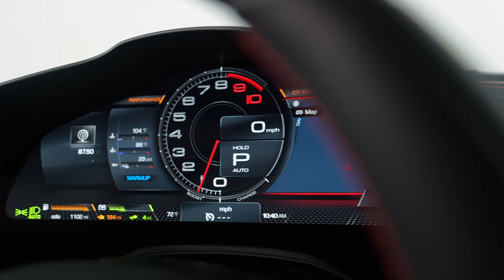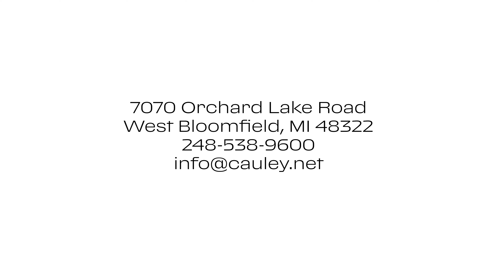2022 Ferrari SF90 Stradale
Cauley Ferrari of Detroit is excited to offer you this 2022 SF90 Stradale finished in sinister Nero Opaco over a Nero interior with Rosso accents. It is rare to find an Opaco (matt) painted SF90 Stradale from the factory and this one is really optioned nicely. It comes equipped with Large Carbon Fiber Daytona Racing Seats with Racing Seat Lifter, Diamond Forged Wheels, Scuderia Ferrari Shields, Suspension Lifter, Carbon Fiber Drivers Zone including LEDs, and nd much more. The full options list can be seen below. Despite the low miles, our Ferrari Certified Technicians will be completing their CPO inspection soon and this car is being sold as a Ferrari Approved Certified Pre-Owned Vehicle meaning it will come with at least 2 years of some type of Ferrari Backed Warranty. The full factory warranty is good until 4/18/2025 and the seven-year free scheduled maintenance is good until 4/18/2029. Give us a call or stop by to take a closer look at this stunning SF90 Stradale.

Please ask us about our financing and leasing options available through Ferrari Financial Services (FFS). We can offer you monthly financing as far out as 84 months, Balloon financing up to 60 months, as well as Open-End Leasing scenarios. FFS is available on all new and pre-owned Ferrari models. These flexible payment options really make getting into a Ferrari easier than ever before. Let us show you how. Give us a call at to set up an appointment for a closer look or stop by our showroom in West Bloomfield, MI.

Factory Options:
 - Ferrari Matt Paint - Nero Opaco
 - Two-Tone Body Painting - Roof in Nero
 - Forged Diamond Wheels
 - Aluminum Brake Calipers
 - Titanium Wheel Bolts
 - Advanced Front Driving Camera
 - Colored Special Stitching in Filo Speciale Rosso
 - Color Seat Stripes in Rosso Ferrari
 - Daytona Carbon Fiber Racing Seats - Large
 - Racing Seat Lifter
 - Carbon Fiber Dashboard Inserts
 - Carbon Fiber Driver Zone + LEDs

The SF90 Stradale is the first-ever Ferrari to feature Plug-In Hybrid Vehicle architecture which sees the internal combustion engine integrated with three electric motors, two of which are independent and located on the front axle, with the third at the rear between the engine and the gearbox. The new Ferrari SF90 Stradale is extreme on every level. For the first time in Ferrari's history, a V8 engine stands at the top, not only of its category, but also its range with unprecedented performance for a series-production car: 1000 cv, a weight-to-power ratio of 1.57 kg/cv, and 390 kg of downforce at 250 km/h. The 90 V8 turbo engine is capable of delivering 780 cv, the highest power output of any 8-cylinder in Ferrari history. An additional 220 cv is delivered by no fewer than three electric motors, one at the rear, known as the MGUK which derives from Formula 1, located between the engine and the new 8-speed dual-clutch transmission on the rear axle, and two on the front axle.